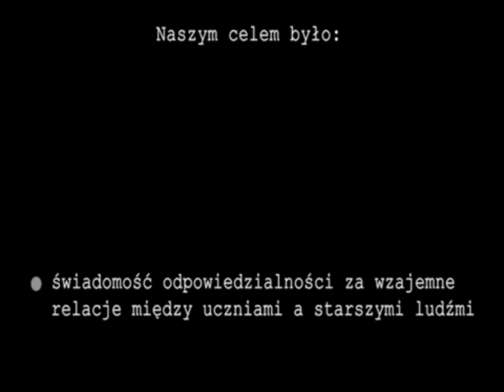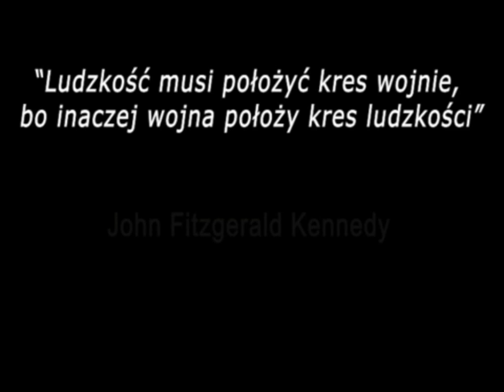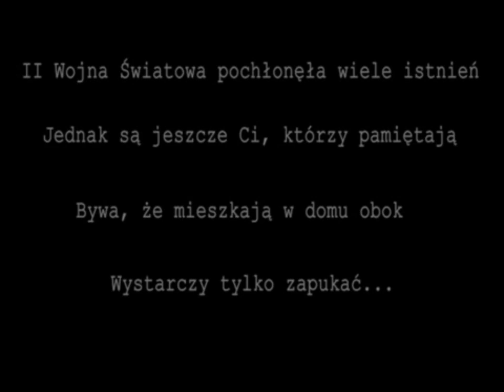Rysa na sercu - Wojna w CV Część 1. [KMF Production]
Zapraszamy do obejrzenia części drugiej, link w adnotacjach na końcu filmu.